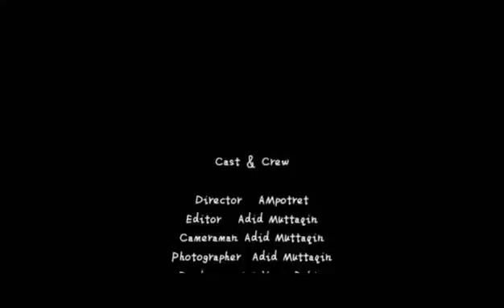puisi "Hilang Kalbu" (puisi trend)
sebuah pulisi hilang kalbu dari yaneuh rahim